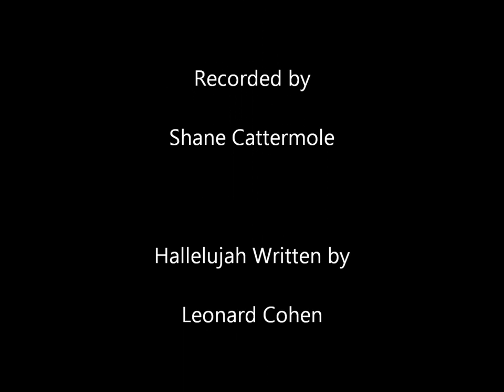Hallelujah Live (cover)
Leonard Cohen cover of his all time classic song Hallelujah

For more info/random musical related things to do with rhesus gene, then join the page on Facebook!!!